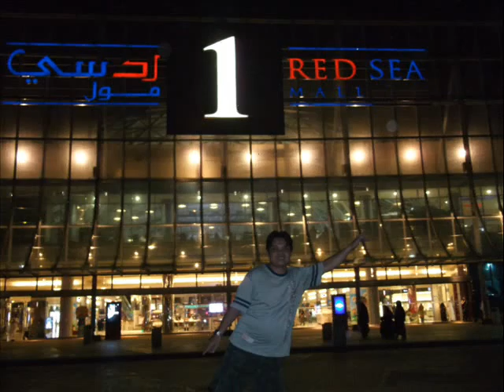ESPIRITU Family RYAN,SHIRLEY,SEAN